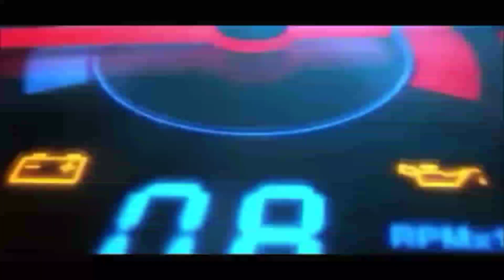Sonalika 750-DI | Secondhand tractor price in Bangladesh | সোনালিকা ট্রাক্টর ৭৫০ ডিআই | Tractor BD